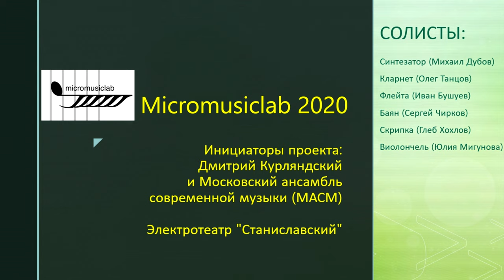Micromusiclab 2020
Инициаторы проекта:
Дмитрий Курляндский
и Московский ансамбль современной музыки (МАСМ)
Электротеатр "Станиславский"
СОЛИСТЫ:
Синтезатор (Михаил Дубов)
Кларнет (Олег Танцов)
Флейта (Иван Бушуев)
Баян (Сергей Чирков)
Скрипка (Глеб Хохлов)
Виолончель (Юлия Мигунова)